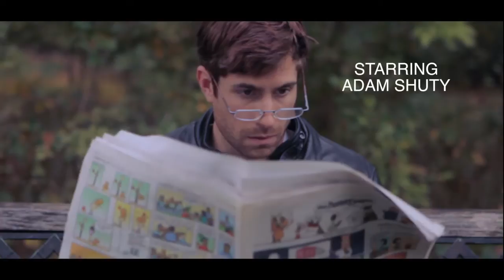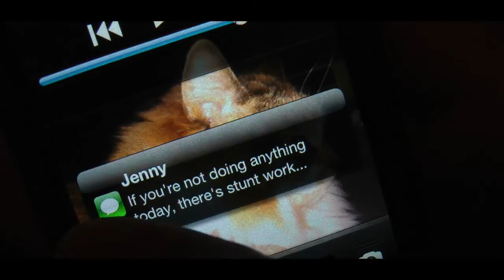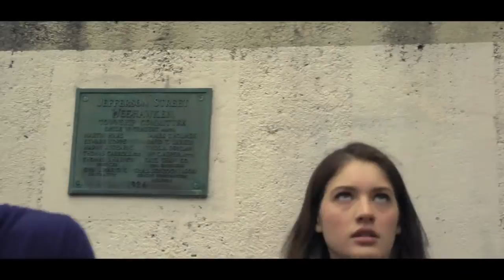Stunted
A comedy about a stunt man trying to find his way.

[PARAMETER Short Film Competition Entry, 2012.

Starring: Adam Shuty, Hannah McCloskey, Hugo Salazar Jr., Sullin Laina, Chris Beaty, Amanda Markowitz, Ric Salinas, Dana Berger, Sam Sharp, Alaina Alvarez, Adam Hubbard, Chris Norman, Willie Norman, Ryan Riemer, Andy Hoover, Gall Friedman, Melanie & Tara Kozlowski and Sue Schlosser.

Crew: Gall Friedman and Andy Hoover - DP / Camerawork, Melanie Kozlowski - Production Manager / Consultant, Andy & Gall - Story, Hugo and Shuty - Fight Choreography, and Andy for everything else.

With Very Special Thanks To: Dan Robinson - Music, Chandler Mogel - Metal Scream, and The Garrote and Schlosser Families for their help and hospitality.